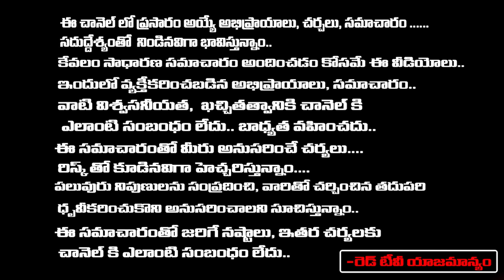గురువు అనుగ్రహం పరిపూర్ణం గా పొందాలి అంటే ఈ విధంగా చిన్న పూజ చేస్కోండి | Sravanti | Red Tv Bhakthi